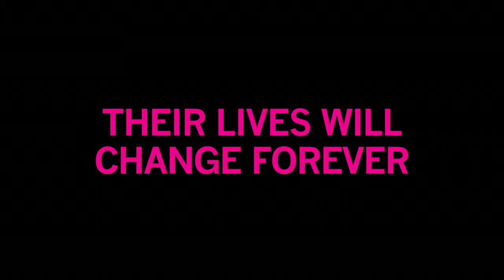The Future [Trailer]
Our servers are currently experiencing a technical problem. This is probably temporary and should be fixed soon. Please try again in a few minutes.